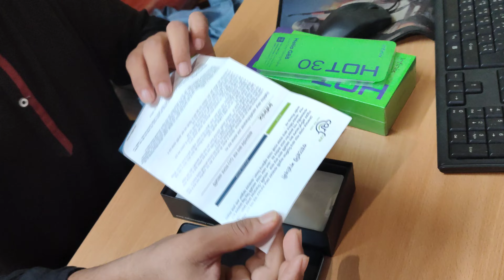Hot 30 Infinix, Infinix Hot 30 - গরমে চরম চয়েজ 👍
Infinix Hot 30 - গরমে চরম চয়েজ 👍
The best affordable professional gaming phone with 33W fast charge, powered by Helio G88 chipset, 6.78" FHD+ 90Hz refresh rate big gaming display under BDT 15k.ay#33W Fast Charge with 5000mAh Battery
Bright Display 33W Fast Charge with 5000mAh Battery
Price
4/128 GB -  BDT = 14,999/-
8/128 GB -  BDT = 17,499/-